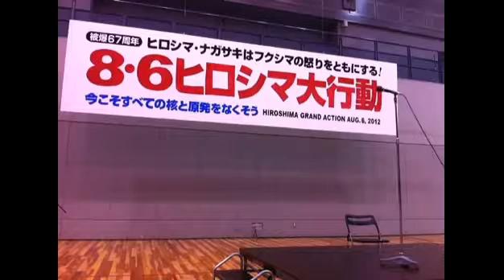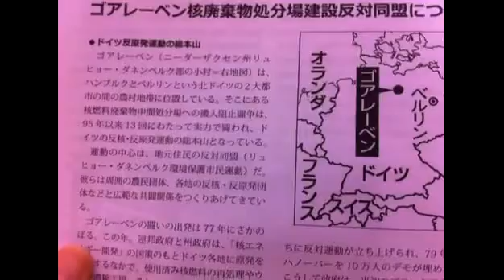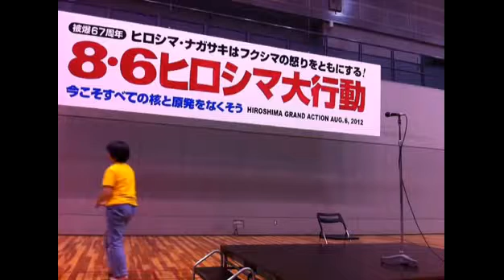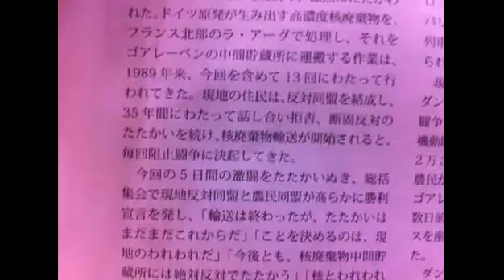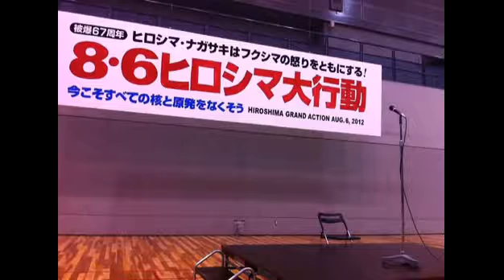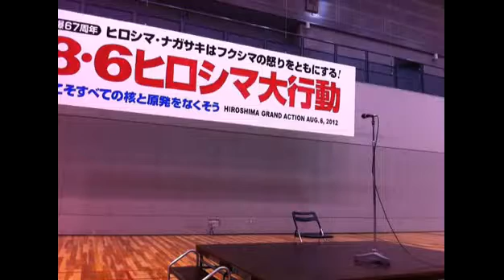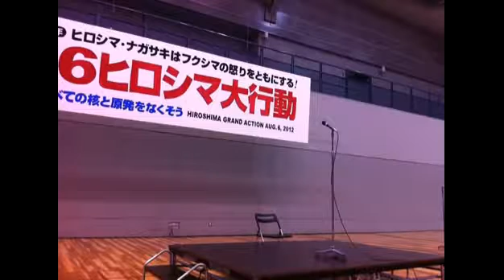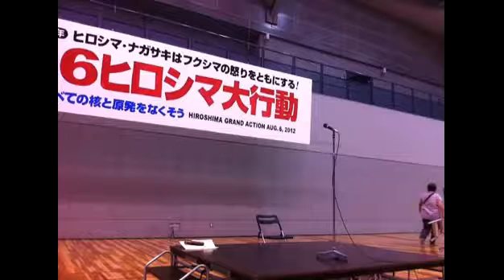120806 ヒロシマ・ナガサキはフクシマの怒りを共にする！今こそすべての核と原発をなくそう！ 8・6ヒロシマ大行動 03-05